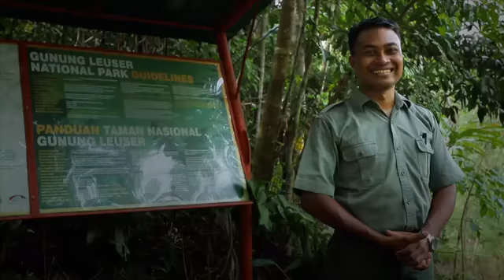Check It Out : The Incredible Lake Toba - North Sumatra - Indonesia | CHU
ake Toba: Amazing Danau Toba - See 769 traveler reviews, 1358 candid photos, and great deals for North Sumatra, Indonesia, at TripAdvisor. ... Remember to try out the grill fish from Lake Toba. The trip to Lake Toba from Medan or Kuala Lake Toba: Amazing Lake Toba - See 766 traveler reviews, 1356 candid photos, and great deals for North Sumatra, Indonesia, at TripAdvisor. ... This place is very amazing, the lake is so big, if you take flight from Silangit ... Prapat is the usual place to stay if you visit Toba Lake, but you can try to stay at the Samosir Island.